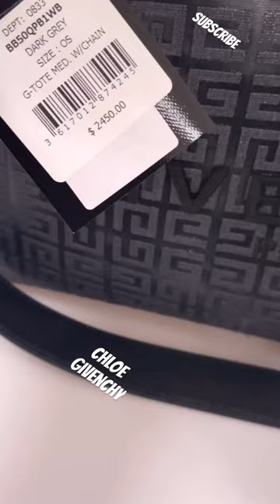Chloe & Givenchy Luxury handbags Nordstrom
Chloe Small Hobo Bag | Chloe' Marcie